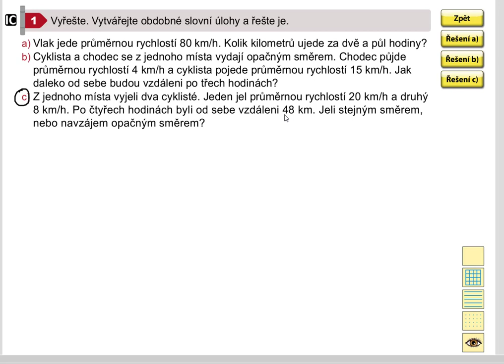Netradiční úlohy (průměrná rychlost), Matýskova matematika pro 5.roč., 1. díl, str. 41, cv. 1c